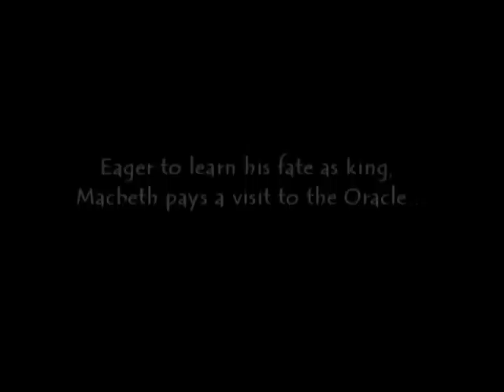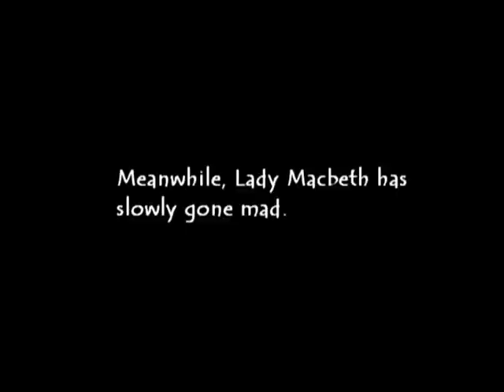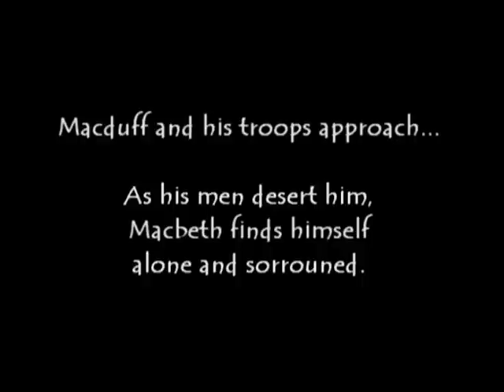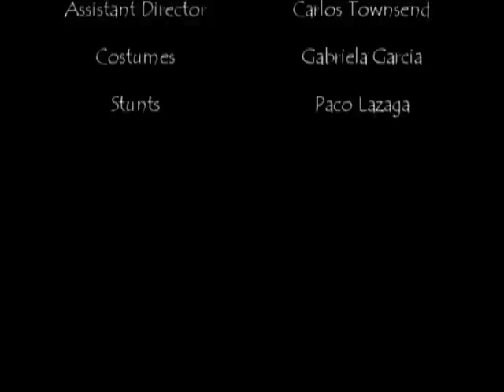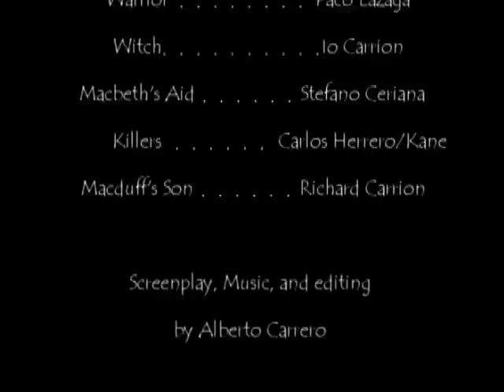Macbeth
1996 high school film project. San Juan, P.R.

Correction on credit: Special thanks Tom Hull